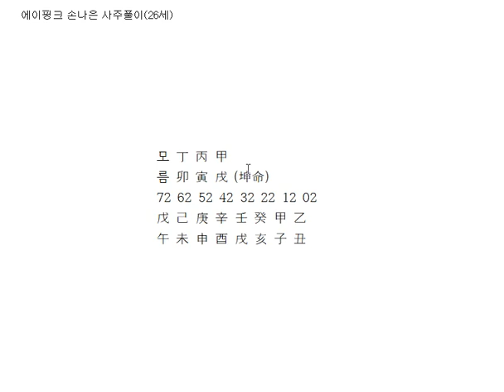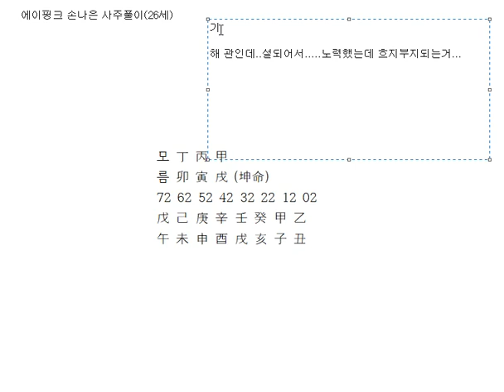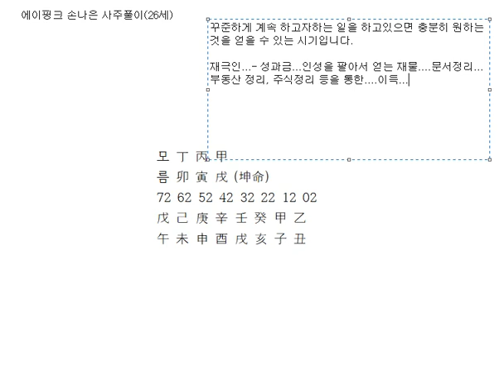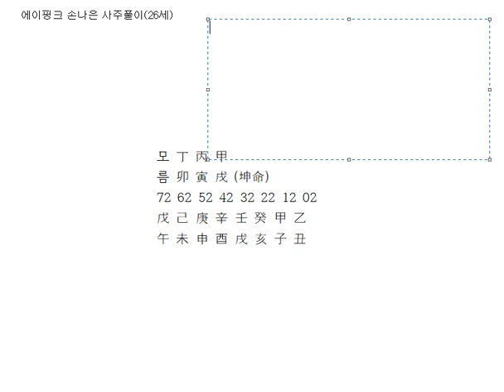에이핑크 손나은 사주풀이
에이핑크 손나은 사주풀이입니다.

텍스트가 편하신 분들은 네이버 카페검색 '사주홀릭'으로 오시면 더 많은 자료를 확인할 수 있습니다.